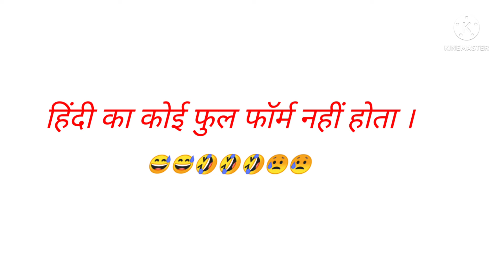Hindi English full Form?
full Form of Hindi
Full Form of English

Hindi and English ka full form Nahi jante to dekh lo Nahi to baad me bohat pachtoge

... thanks...